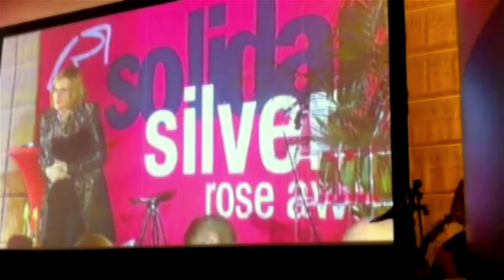Rede von Hannes Swoboda bei den Silver Rose Awards 2012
Hannes Swoboda präsentiert den "Special Price Democracy and Human Rights" Gewinner Jens Stoltenberg und die norwegische Bevölkerung. Übernommen wurde der Preis vom Norwegischen Botschafter Atle Leikvoll